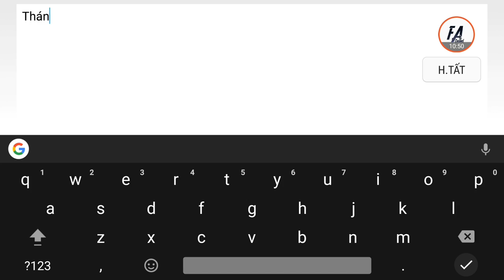Tập Kích - Review Chế Độ PARKOUR Tập Kích Minecraft , Phá Kỷ Lục Trong 1 Phút | F.A CHANNEL